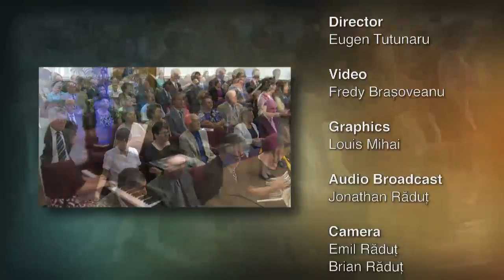"Loc Sfânt!" - Pastor Titus Cazan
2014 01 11 sat morning 720p